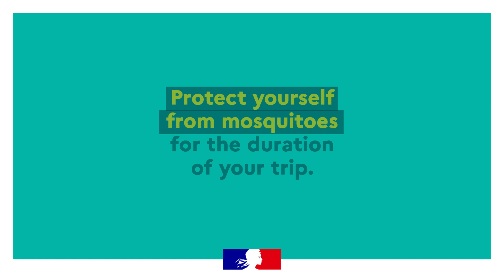You are travelling to a region where Chikungunya, Dengue or Zika viruses are in circulation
This spot is aimed at travelers to areas at risk of Dengue, Chikungunya and Zika, diseases transmitted by tiger mosquitoes. It presents the main steps to protect yourself from mosquito bites.